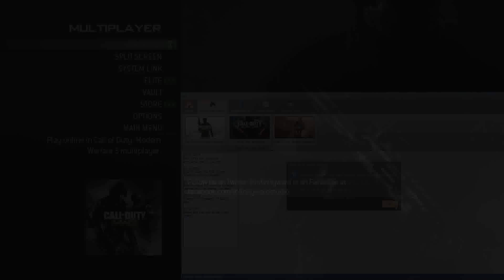COD MW3 [Proof]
This is the recovery method for MW3.

Skype: TaskersLobbies